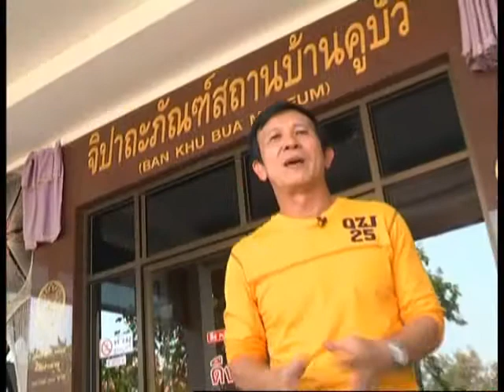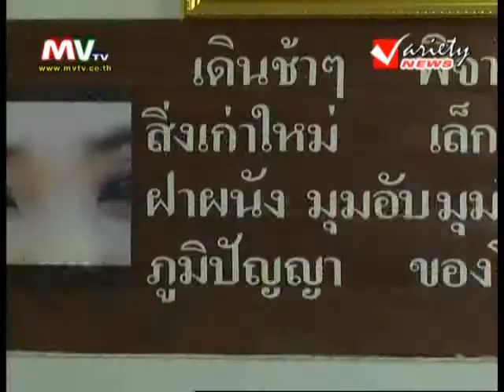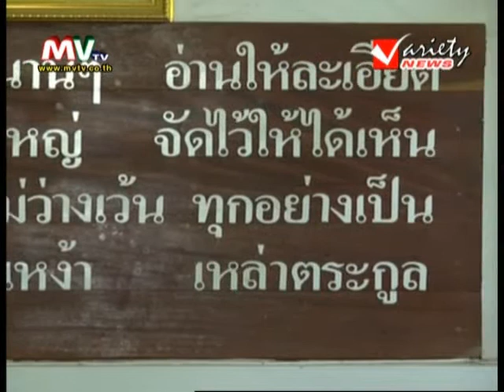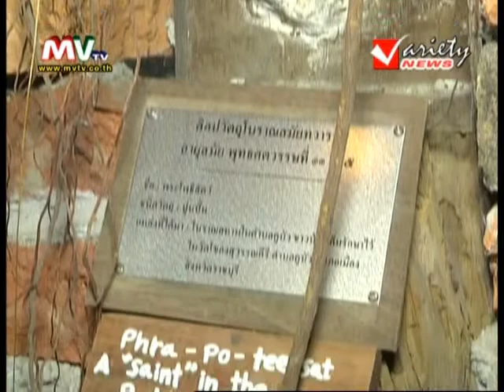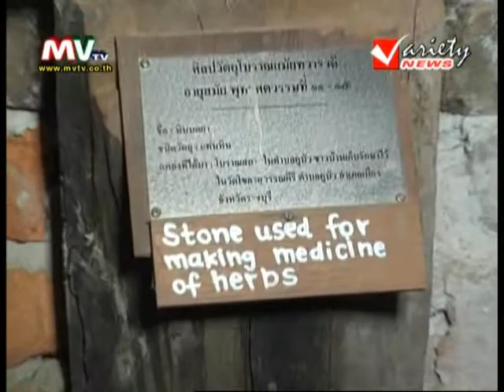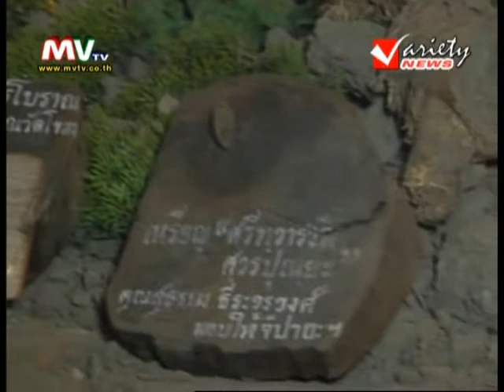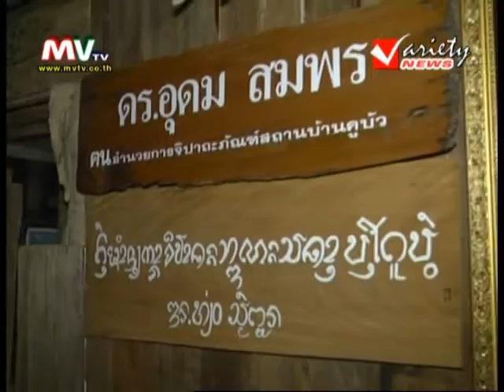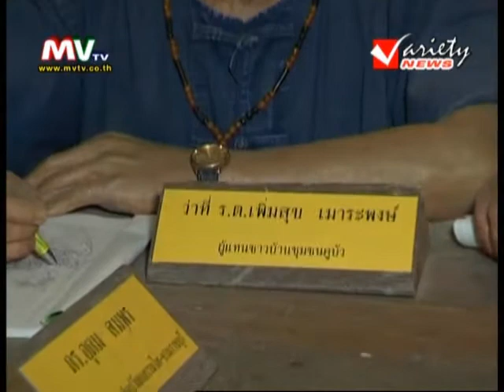รายการ สภาชาวบ้าน(สัญจร) 16-3-2013 (1/3)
รายการ สภาชาวบ้าน ดำเนินรายการโดย ว.จิราวัฒน์
เป็นรายการรูปแบบวาไรตี้ที่พาผู้ชมไปสัมผัสกับชีวิตความเป็นอยู่ปัญหา
และอาชีพทำกินของชาวบ้านในแต่ละท้องถิ่น
รวมถึงผลิตภัณฑ์สินค้าโอทอปของดีของขึ้นชื่อในแต่ละตำบล